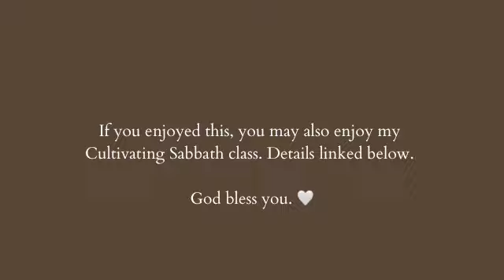Full body relaxation and nervous system care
In this video, I invite you to practice the somatic technique called havening.

This technique is very simple and effective for helping your nervous system find rest & a sense of calm.

Try this technique to calm anxiety, discharge stress, and help your body feel safe.

To haven, you use your hands to brush the surface of your skin in a gentle sweeping way. This should feel enjoyable and soothing. To begin, you move your hands in a way like you are washing them.

You can slow down or quicken the pace as you like or even play around with different pressure. As you move around to different areas of your body, you might like to create bigger sweeping movements or move around in small circles. You can also vary the pressure.

I invite you to try different movements, and change the pressure and pace as you explore this technique and see how your own body responds. Try to make the sensations feel pleasurable and safe for your body.